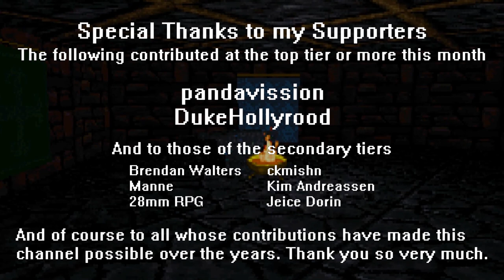Indie Game Friday - Sword of the Stars: The Pit - Osmium Edition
A quick look at a well rated sci fi roguelike from several years back: Sword of the Stars: The Pit.